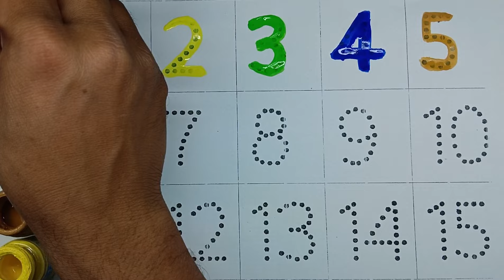Learn to count ,123 Numbers ,One two three , 123 , 1 to 100 counting , a to z alphabet , abc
1 to 100 counting , Learn to count , One two three , ABCDE , 123 , 123 Numbers , Numbers song , 1 to 100 counting , ABC , 123 Numbers , kids rhymes

Learn to count , One two three , Numbers song

ABC
Abcd
A to Z
123
1 to 100
ABC 123
123 ABC